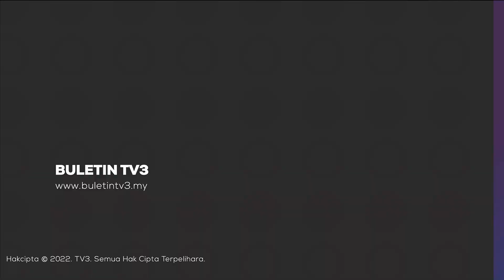PAU 2023 | Ucapan Penggulungan Oleh Naib Presiden UMNO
[Bahagian 1] Ucapan penggulungan oleh Naib Presiden UMNO, Datuk Seri Johari Abdul Ghani sempena Perhimpunan Agung UMNO 2023.